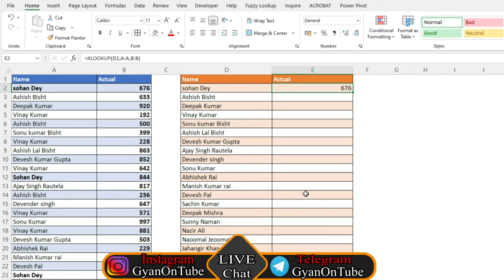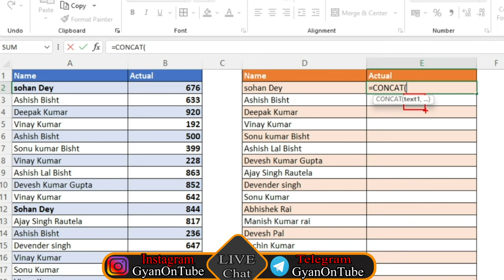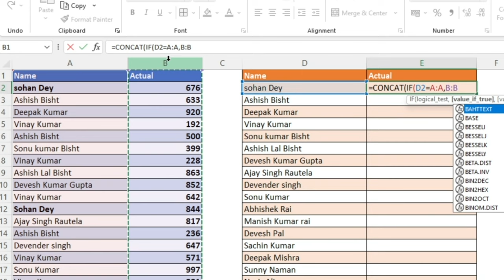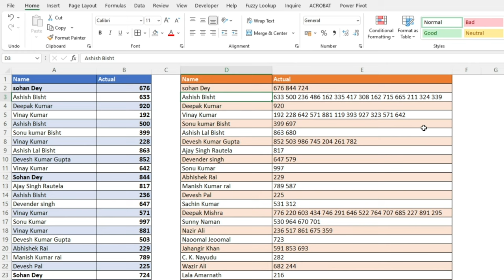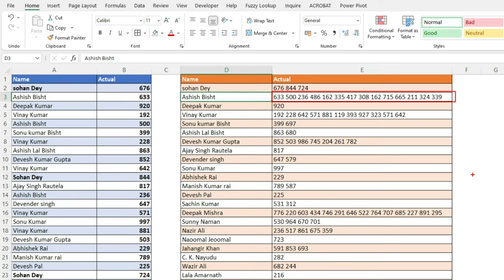Magical function to get multiples values | Never Seen Before function in excel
We have different msexcel function which can help us to populate different values. However, if we need to fetch multiple values for one unique criteria then we do not have any function which can help us to get the desire result. Today i will show you how to make array function to with Concate and IF condition. excel have waste verity of function which can make your critical task very easy.

Time Stamp :-
00:00 Introduction
00:36 Xlookup function in excel
01:10 Concate function with IF condition
02:46 apply spaces between values

excel tutorial
excel
microsoft excel
learn excel
excel basics
microsoft excel tutorial for beginners
excel formulas
excel training
basic excel
excel for beginners in hindi